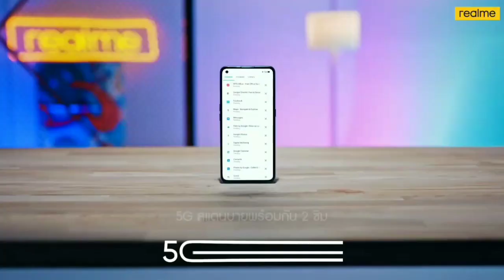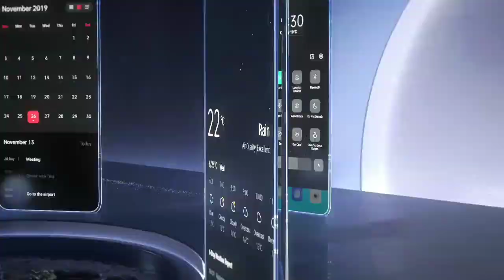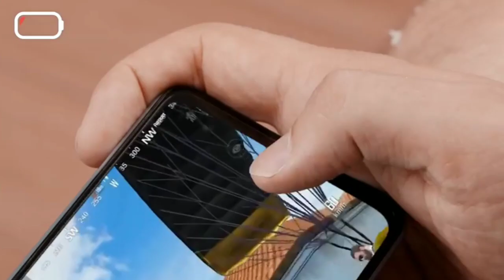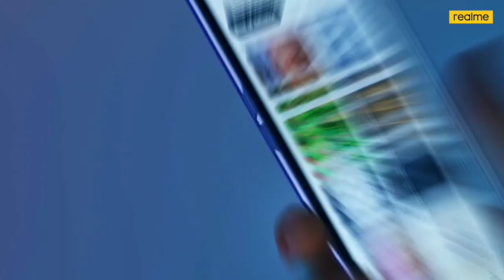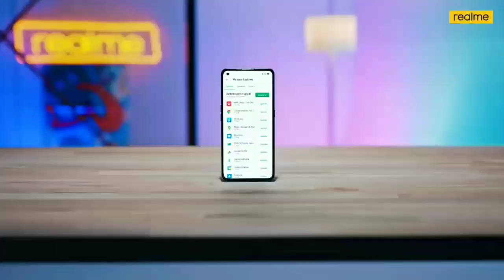Realme 8Pro VS Realme X7Pro Comparison | Realme 8Pro launch date in India | Realme 8pro Specifi